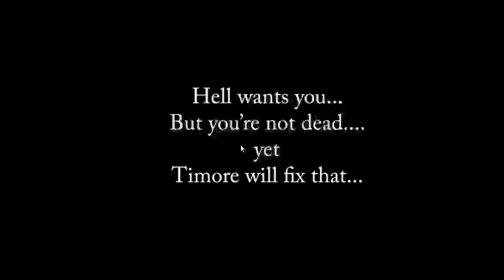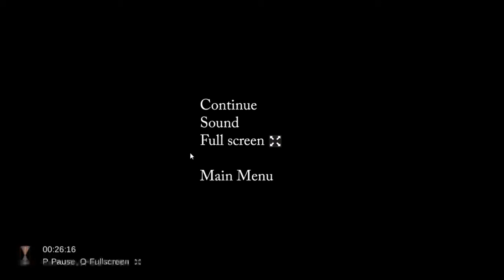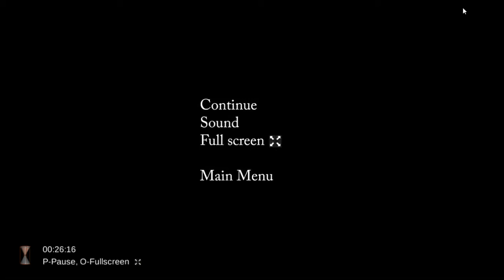Mannequins!!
hey guys themightyfishstick here i decied to record this video sorry for the crapy quality i didnt make sure it was running smoothly so it might be a bit BUGGY looking but i hope you all enjoy this and if you like it well... like it and subscribe for more enjoy=)